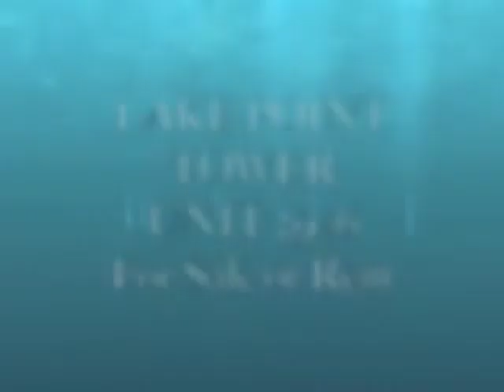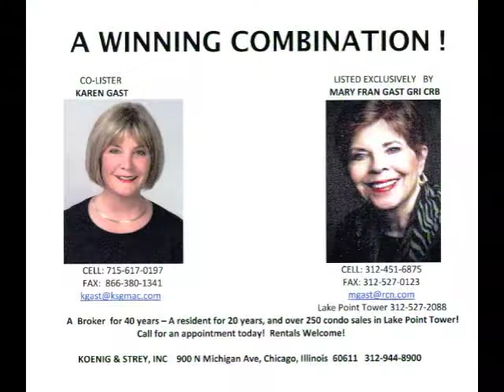2906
Fabulous 2 bedroom/2 bath unit @ Lake Point Tower.
For Sale or For Rent! 180 degree views!